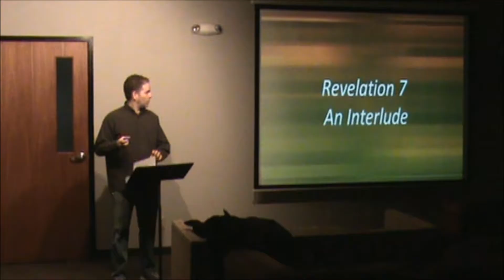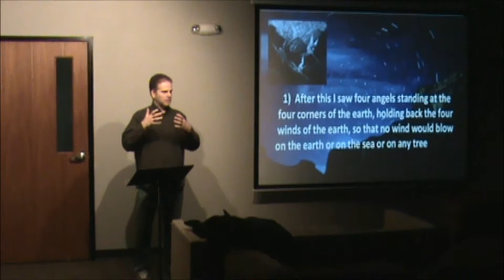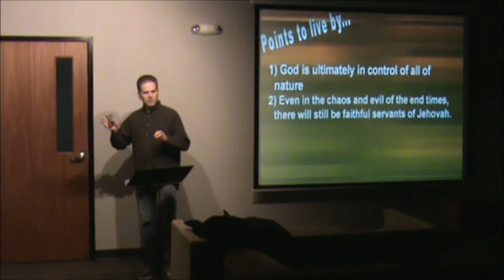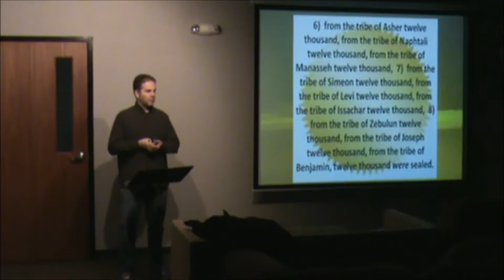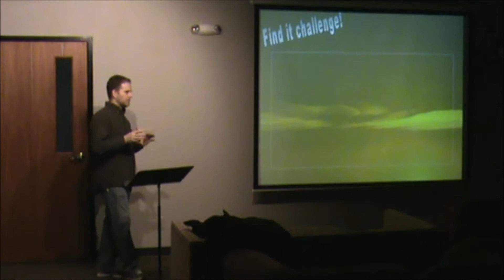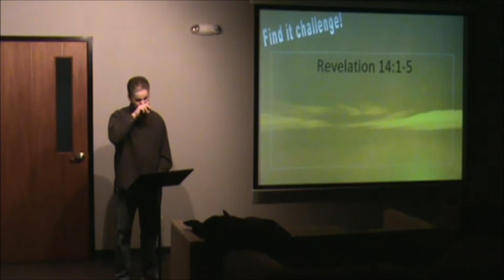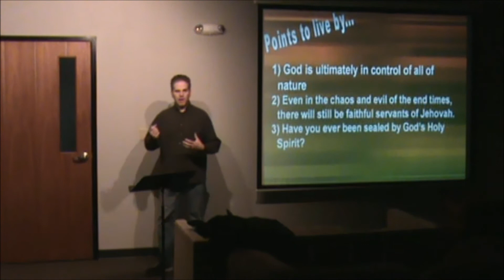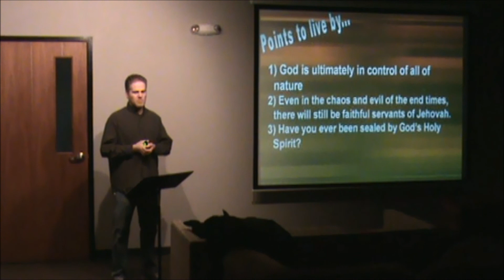Revelation 7 1 to 8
We look at Revelation 7:1-8 and the sealing of the 144,000 witnesses of Jesus Christ.